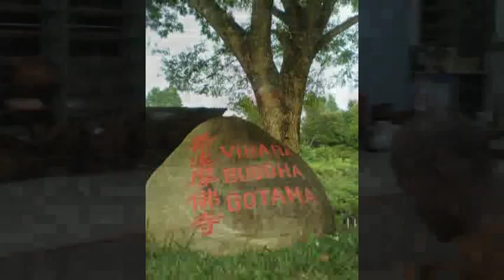Majjhima Nikaya Sutta: MN 10; MN 11 - Ven. Dhammavuddho Thero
MN 10-Satipatthana Sutta: Intense State of Mindfulness
MN 11-Culasihanada Sutta: The Shorter Discourse on the Lion's Roar

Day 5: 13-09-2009